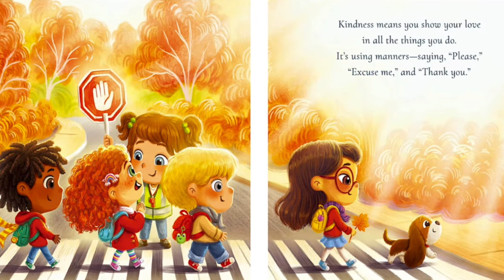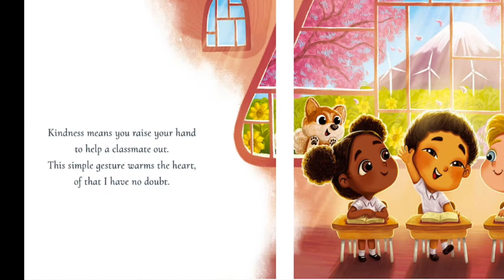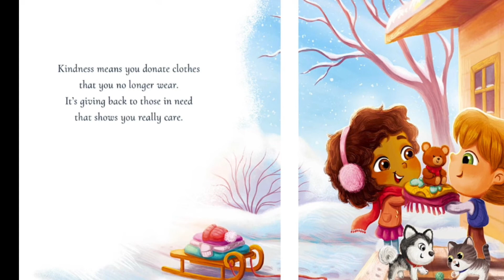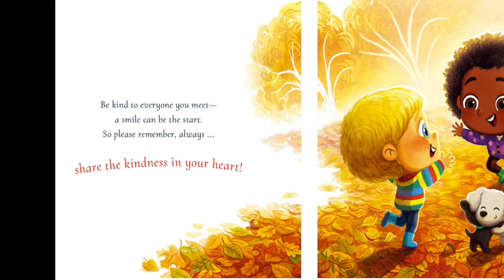SHARE THE KINDNESS IN YOUR HEART: kids book read aloud